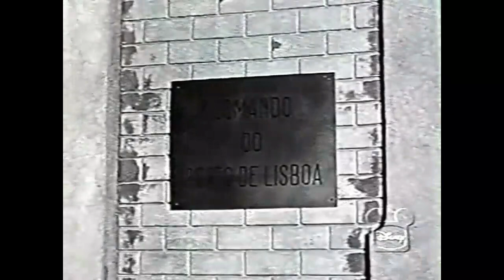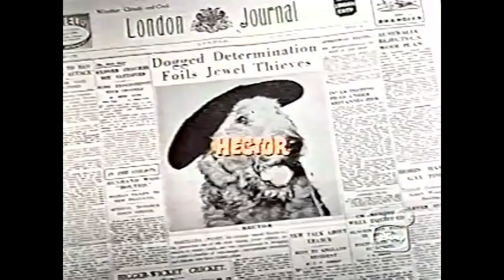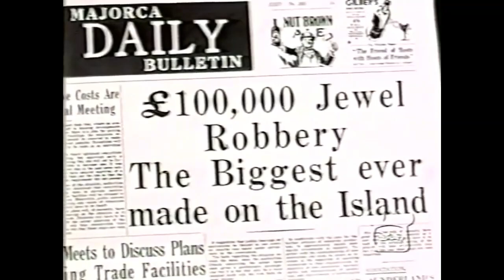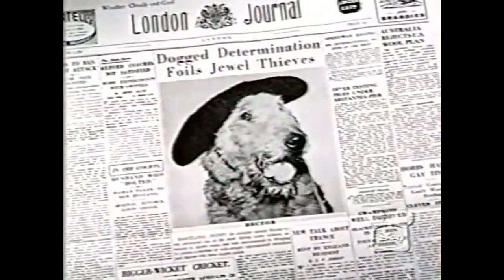The Ballad of Hector the Stowaway Dog (1964)